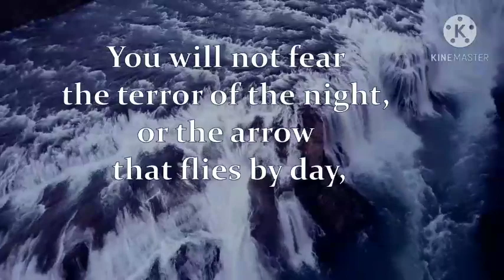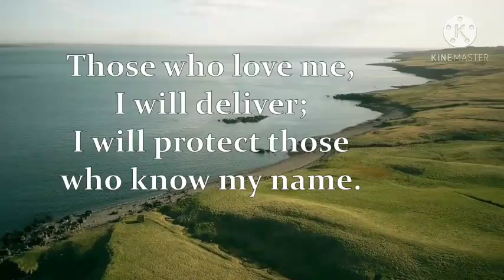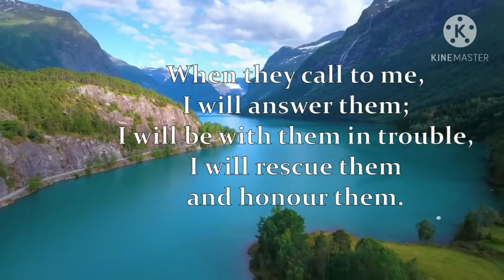manalangin po tayo-prayer for protections(nocopyright)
sa panahon ng pandemic at bagyo diyos lang ang ating karamay